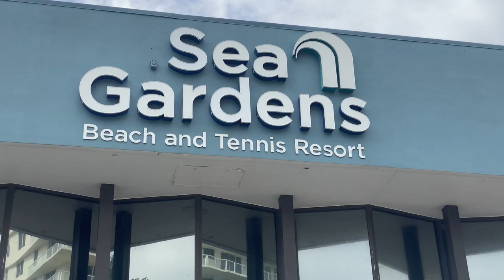CLUB WYNDHAM SEA GARDENS | POMPANO BEACH, FLORIDA